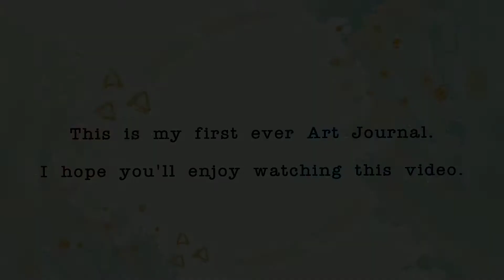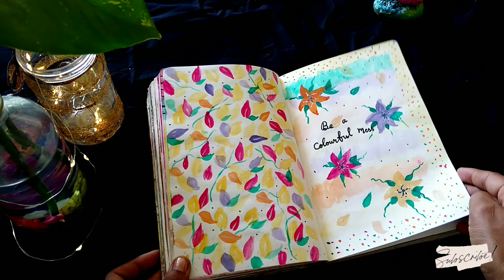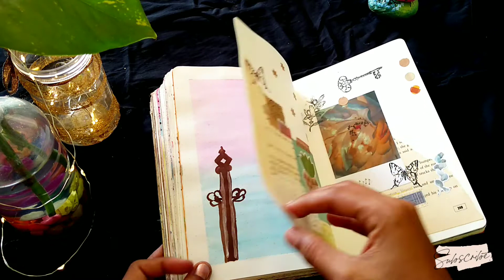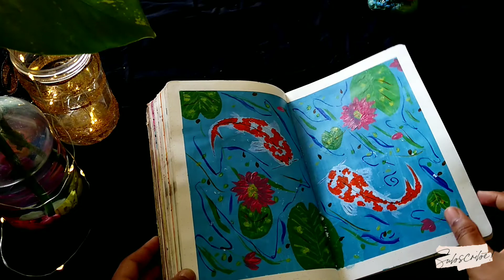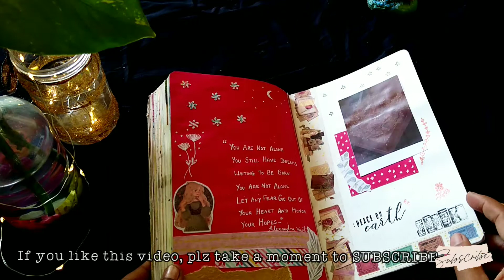Art Journal Flip Through 🌿 // Relaxing ✨ / No talking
Hey all,
Here's the flip through of my first ever Art Journal. I hope y'all like it. It would mean a lot to me.

✨Checkout my channel for videos on Art and Bullet Journaling, Stationery Hauls & More.

🤗 Do let me know your comments and suggestions about this video. I would love
to hear it.

I hope y'all are staying safe during this time.  Take care dear all❤️

Love,
Karthika 🌿